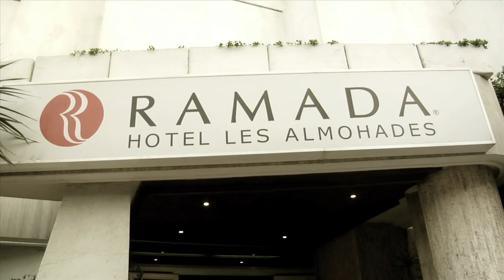Hotels in Casablanca, Morocco: Hotel Ramada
David's Been Here is in Morocco's city of Casablanca, touring around all the top sites and best stays in the area. Here David presents a video to his stay at the Ramada Hotel Les Almohades. With cozy rooms, all the basic amenities you need, and some of the best views out over Casablanca, you won't regret calling this Casablanca hotel home. Find this and all the top stays and sites in Casablanca in the David's Been Here Guide to Morocco, now available for your Kindle as well.

SEND ME STUFF:
USA